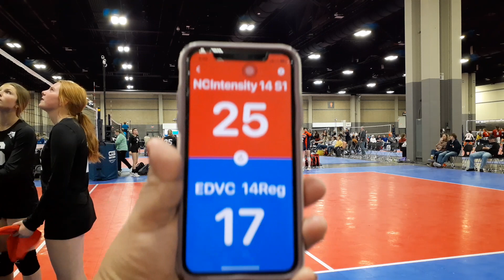NC Intensity 14-Sarah vs EDVC 14u regional/ set 1